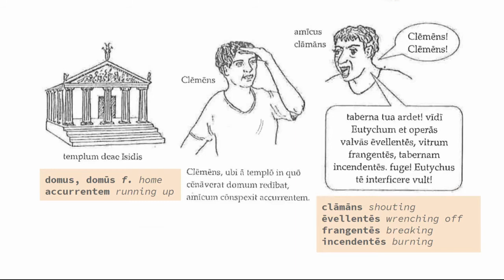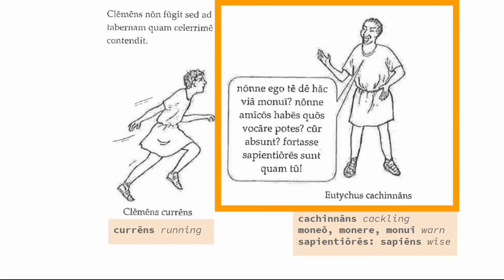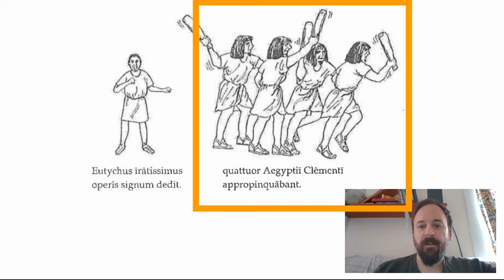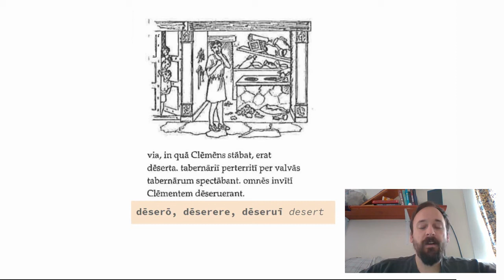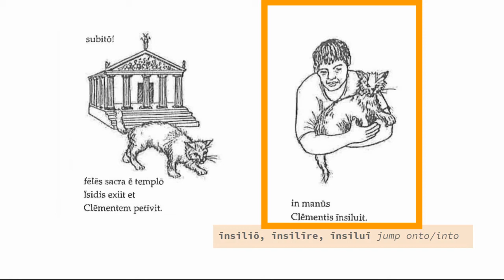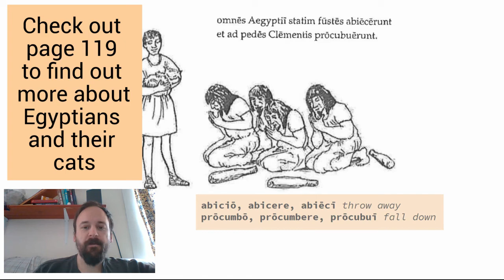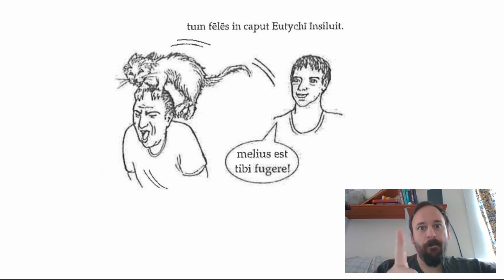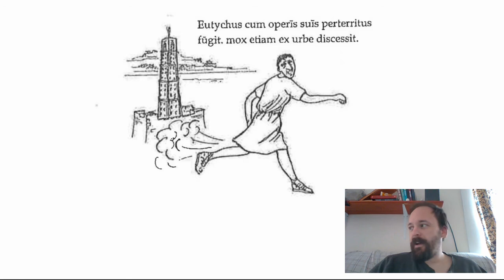pro officina clementis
COVIDeo for Latin 2. Simplified version of the Cambridge Latin story "Pro Officina Clementis." Clemens has made a name for himself in the street of the glassmakers, but he has also made a powerful enemy. This story is the dramatic end of Clemens' character arc in the book series. Will he go out with a bang or with a whimper?